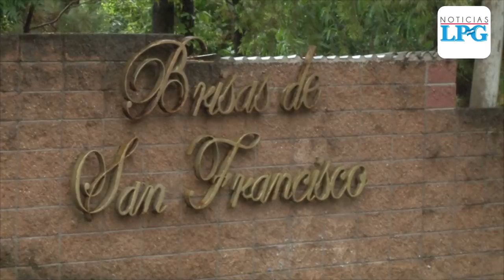Tormenta Amanda provoca graves daños en comunidades de San Salvador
Diferentes puntos de El Salvador reportan inundaciones y deslaves debido a las intensas lluvias y ráfagas de viento provocadas por el paso de la tormenta tropical Amanda en el Pacífico.

¡Visítenos!